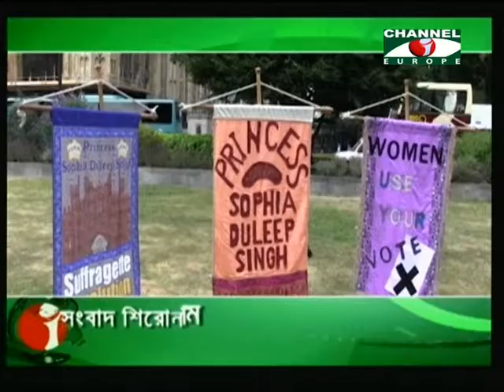Amader Khobor 060718 Part 2 new